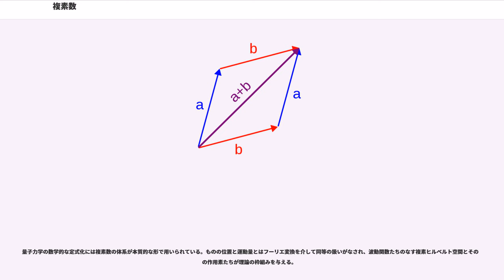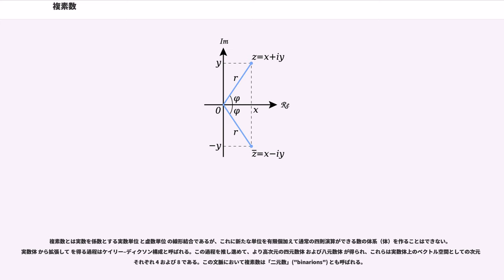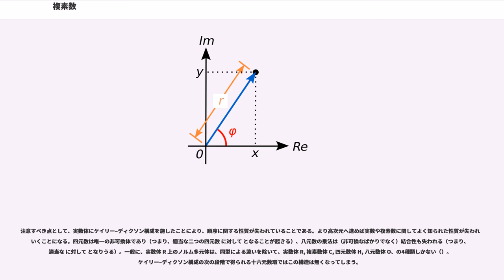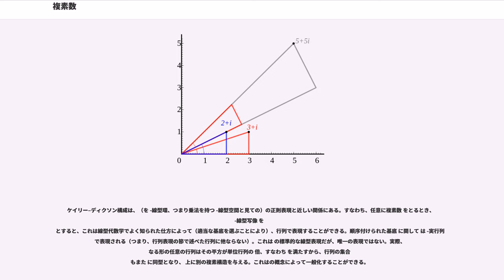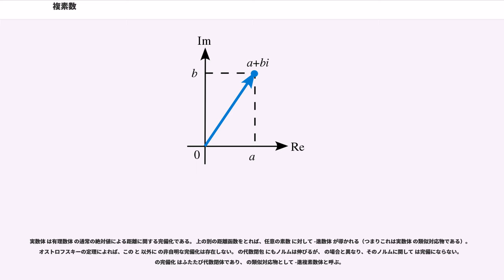複素数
数学における複素数（ふくそすう、）は、実数の対 と と線型独立な（実数ではない）要素 の線型結合 の形に表される数（二元数: 実数体上の二次拡大環の元）で、基底元 はその平方が になるという特別な性質を持ち虚数単位と呼ばれる。

複素数全体の成す集合を太字の あるいは黒板太字で と表す。 は、実数全体の成す集合 と同様に、可換体の構造を持ち、とくに を含む代数閉体を成す。複素数体はケイリー–ディクソン代数（四元数、八元数、十六元数など）の基点となる体系であり、またさまざまな超複素数系の中で最もよく知られた例である。

複素数の概念は、一次元の実数直線を二次元の複素数平面に拡張する。複素数は自然に二次元平面上に存在すると考えることができるから、複素数全体の成す集合上に自然な大小関係（つまり全順序）をいれることはできない。すなわち は順序体でない。

ある数学的な主題や概念あるいは構成において、それが複素数体を基本の体構造として考えられているとき、そのことはしばしばそれら概念等の名称に（おおくは接頭辞「複素-」を付けることで）反映される。例えば、複素解析、複素行列、複素（係数）多項式、複素リー代数など。

実数 と（実数体上）線型独立な は を満たすものとするとき、これを虚数単位という。 を実数として形式的に の形に書かれる式を一種の数と見做して複素数と呼ぶ。

任意の実数 は と同一視して、実数の全体は自然に複素数の全体に埋め込むことができる（この埋め込みは、四則演算および絶対値を保つという意味で、位相体の埋め込みである）。また任意の純虚数 は に同一視して複素数となる。

複素数 に対して、

複素数 と2つの実数 の組 は1 : 1 に対応するから、複素数全体からなる集合 は、 を と見なすことにより座標平面と考えることができる。そこで C を複素数平面または単に数平面という。カール・フリードリヒ・ガウスに因んでガウス平面あるいはに因んでアルガン図などと呼ぶ。これと異なる語法として、 は複素数体上一次元のアフィン線型多様体であるので、複素直線とも呼ばれる。

数平面においては、 座標が実部、 座標が虚部に対応し、 軸（横軸）を実軸 ("real axis")、 軸（縦軸）を虚軸 ("imaginary axis") と呼ぶ。

複素数 に対して
とすると、 は距離空間となる。この距離は、座標平面におけるユークリッド距離に対応する。複素平面は複素数の形式的な計算を視覚化でき、数の概念そのものを拡張した。

複素関数論においては、複素平面 C を考えるよりも、無限遠点を付け加えて1点コンパクト化した を考える方が自然であり、議論が透明になることもある。複素数球面またはリーマン球面と呼ばれ、以下に示すように2次元球面 と同相である。無限遠点にも幾何的な意味を与えることができる。

複素数平面 を、-座標空間内の -平面とみなし、 に含まれ -平面に原点で接する球面 を考える。この球における原点の を北極と呼ぶことにする。任意の複素数 に対し と北極を結んだ線分はこの球面と、両端以外の一点で必ず交わり、それを と書けば は単射である。 の像は、全球面から射影の中心である北極を除いた部分である。そこで、北極は無限遠点に対応すると定めることにすると、この球面は と一対一対応する。

この関数 は、複素平面上の円を円に写し、複素平面上の直線を、無限遠点を通る円に写す。このことは、複素平面上の直線と円はほぼ同等であることを表している。

二つの複素数が等しいとはそれらの実部および虚部がそれぞれ等しいことを言う。記号で書けば

虚部の符号だけが異なる複素数 "a" + "bi" と "a" − "bi" を互いに複素共役あるいは単に共役（きょうやく、"conjugate"、本来は共軛）であるといい、"z" = "a" + "bi" と共役な複素数 "a" − "bi" を記号で （または "z"*）と表す。すなわち

これらから、
が容易に示せる（1746年: ダランベール）。すなわち、
が成り立つ。

-軸および -軸をそれぞれ実軸および虚軸ととるのとは別の仕方で、複素数を複素数平面上の点 として定義する方法として、原点 からの距離と、と線分 の見込む角を反時計回りに測ったものの対（ の極座標）を考えることが挙げられる。これにより、複素数の極形式の概念が導入される。

複素数 の絶対値とは
で与えられる実数を言う。 が実数（つまり ）のとき...